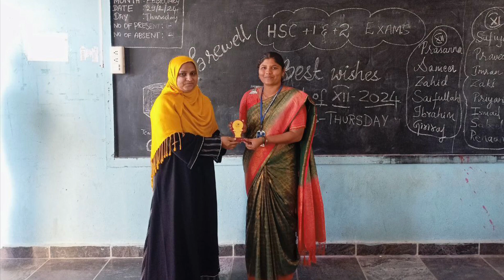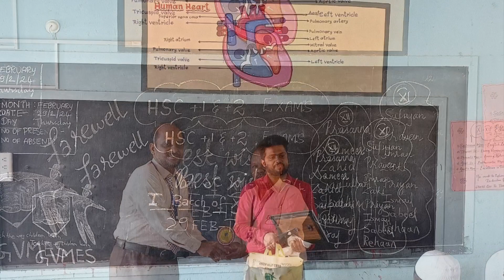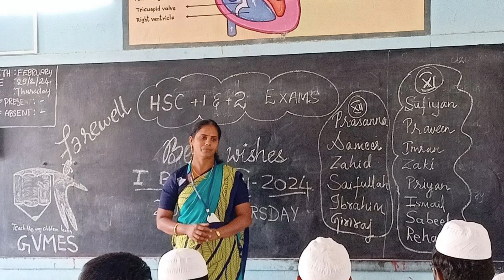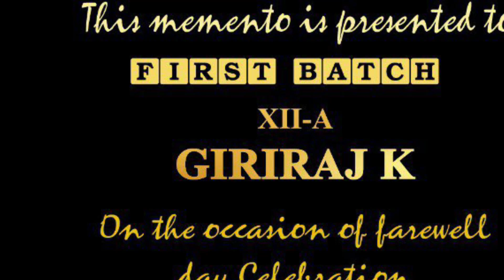Farewell | G12 | GVMS| 29th February 2024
We all take different paths in life, but no matter where we go, we will take a little of each other everywhere.”